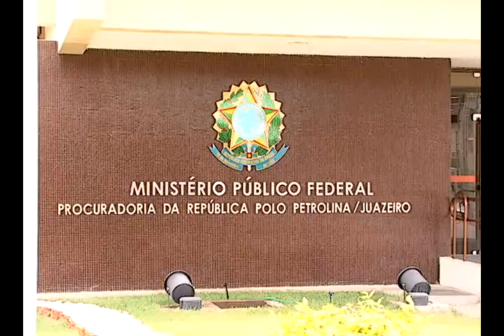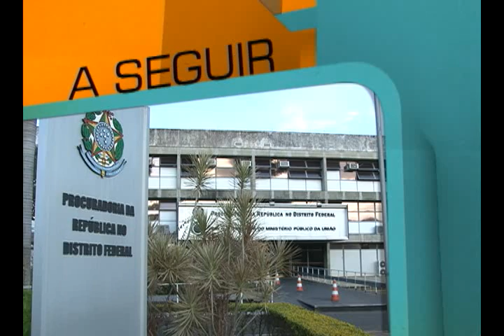Interesse Público - 31/12/2013 - 1º Bloco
Confira no 1º bloco: em dezembro, Brasília foi sede da primeira edição do Fórum Mundial de Direitos Humanos. A Procuradoria Federal dos Direitos do Cidadão apresentou temas importantes nos quatro dias de discussão.

Em Minas Gerais, a Procuradoria Regional dos Direitos do Cidadão pede água encanada e rede de esgoto para ciganos do grupo Calon, que vivem em condições subumanas há mais de 30 anos, em Belo Horizonte.